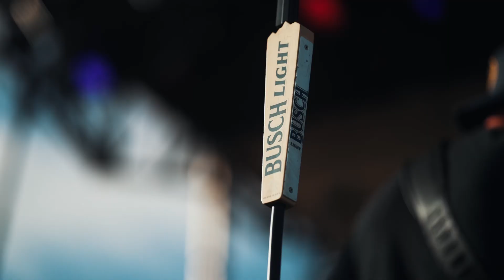O’Fallon Heritage and Freedom Fest Recap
A true dream come true!

Since Marks been in diapers he’s attended the O’Fallon Mo Heritage and Freedom Fest, getting to watch some of his idols and bands he grew up listening to on the main stage. Well he finally got his opportunity to show his home town what he’s got.

Having the opportunity to support Tik Tok legends “Restless Road” and multi platinum Nashville recording artist Chris Lane!